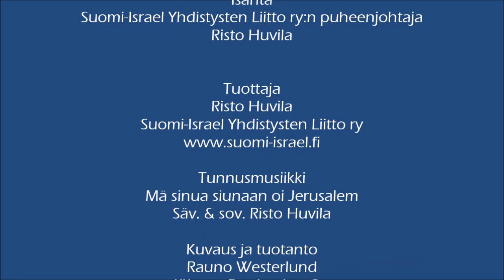Miksi juuri Israel? osa 7: Israel ja uusi Lähi-itä Prof. Markku Ruotsila ym.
Balderin salissa 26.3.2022 pidetyssä Israel ja uusi Lähi-itä -tilaisuudessa kuvatussa ohjelmassa puhuivat (tässä järjestyksessä) Suomi-Israel Yhdistyksen puheenjohtaja Risto Huvila, Keren Kajemet Finland ry:n puheenjohtaja Ethel Salutskij, kansanedustaja Antero Laukkanen sekä professori, dosentti Markku Ruotsila. Ensiesitys AlfaTV:llä 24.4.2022 klo 10:30.